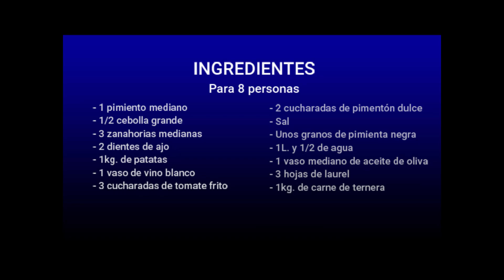TUTORIAL SANTO VOTO PUERTOLLANO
Hemos bailado y tocado y ya es casi la hora de comer. Nuestros amigos de Fuente Agria de Puertollano nos invitan a realizar este plato típico que nos hará coger fuerza para seguir con nuestras jornadas virtuales. ¡Que aproveche!